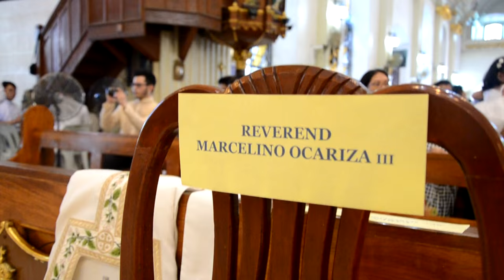PRESBYTEROS 2015: Roman Catholic Diocese of Malolos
This is a visual documentation of the Presbyteral Ordination of three Sons of the Immaculate of ICMAS: Rev. Fr. Carlo Sebastian Mendoza (Malolos City), Rev. Fr. Marcelino San Diego Ocariza III (Marilao, Bulacan) and Rev. Fr. Jerome Barrantes Robles (Malolos City). Held at the Immaculate Conception Parish - Cathedral and Minor Basilica, Malolos City presided over by Most Rev. Jose Francisco Oliveros, D.D., Bishop of Malolos